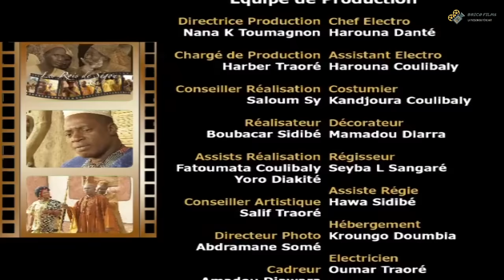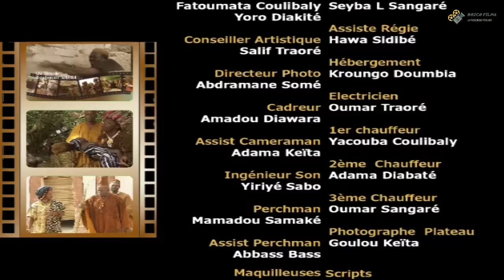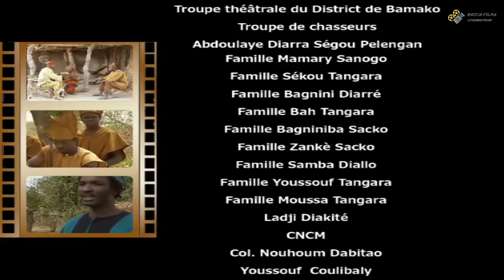LES ROIS DE SEGOU - EPISODE 11 (VERSION FRANSAISE)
VOTRE SERIE "LES ROIS DE SEGOU" C'EST CHAQUE LUNDI A PARTIR DE 19H00 heure locale Bamako
@BRICO FILMS

Chaque roi recherche la gloire et le bonheur pour son peuple ce qui entraîne des querelles et les disputes fréquentes entre souverains. Certains n’hésitent pas à demander l’aide des marabouts et des féticheurs qui se retrouvent souvent au centre des intrigues. De plus, la trahison, la corruption, et la convoitise qui entourent certains pouvoirs alimentent les intrigues.

Réalisation: Boubacar Sidibé
Production: BRICO FILMS